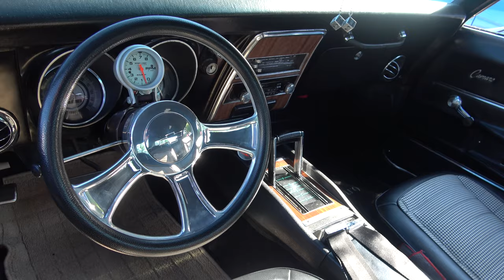1968 Camaro SS Custom Dreamgoatinc Hot Rods Classics and Muscle Cars 4K Video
Where the cars do the talking! Dreamgoatinc Chevrolet Chevy Pontiac Olds Oldsmobile Buick 1970 Chevelle GTO The Judge SS RS Z28 LS1 LS2 Camaro Monte Carlo Big Block Blown Pro Street Muscle Car Muscle Thanks for Watching! Where the cars do the talking! Dreamgoatinc Chevrolet Chevy Pontiac Olds Oldsmobile Buick 1970 Chevelle GTO The Judge SS RS Z28 LS1 LS2 Camaro Monte Carlo Big Block Blown Pro Street Muscle Car Muscle Cars Gassers Rat Rods Barn Finds 442 Malibu Street Rod Hot Rod Horsepower Cars Trucks Chevy II Nova Cutlass G-Body Grand national Corvette 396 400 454 V8 Exhaust Race Drag Custom Customs C3 C4 C5 C6 Z01 Burnouts Funny Cars Nostalgia 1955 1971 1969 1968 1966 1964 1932 Lot Find Field Find General Motors PMD Catalina Tri Five Shoebox Challenger Mopar DGTV Dreamgoat Thanks...DGTV Gorgeous Fast Nostalgia Fast Cool Sick Beautiful Super Sport Nice Super Awesome Amazing Wicked Ride Cars Cars Gassers Rat Rods Barn Finds 442 Malibu Street Rod Hot Rod Horsepower Cars Trucks Chevy II Nova Cutlass G-Body Grand national Corvette 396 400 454 V8 Exhaust Race Drag Custom Customs C3 C4 C5 C6 Z01 Burnouts Funny Cars Nostalgia 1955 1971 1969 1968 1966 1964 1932 Lot Find Field Find General Motors PMD Catalina Tri Five Shoebox Challenger Mopar DGTV Dreamgoat Thanks...DGTV Pro Street Cars, E4 Corvette, 1969 Chevelle 1970 Chevelle, 1969 Pontiac GTO, 55 Chevy, 55 Chevy Gasser, Hotrods, 68 Camaro, 1969 Camaro Z28, Compilation, Trucks, E100, F100, Super Sport, Sreet Machines, Classics, Chevelle SS, 4K Video